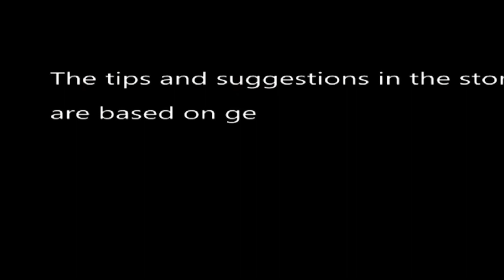Curd की दुश्मन हैं ये चीजें, कभी साथ में न खाएं, पेट में जाते ही बनाने लगेंगी जहर।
दही की दुश्मन हैं ये चीजें, कभी साथ में न खाएं, पेट में जाते ही बनाने लगेंगी जहर। गर्मियों के मौसम जोरों पर है और इस मौसम में शरीर को ठंडा रखने के लिए दही का खूब सेवन किया जाता है। दही खाने से न केवल शरीर को ठंडा रखने बल्कि आंतों के कामकाज में सुधार करने और पाचन तंत्र को दुरुस्त बनाने में भी मदद मिलती है। दही कैल्शियम और प्रोटीन के बेजोड़ स्रोत है। यही वजह है कि इसके नियमित सेवन से हड्डियों और मांसपेशियों स्वस्थ और मजबूत बनाने में मदद मिलती है। आयुर्वेद में दही खाने के विभिन्न लाभ और तरीके बताए गए हैं। अक्सर देखा गया है कि लोग कभी भी कटोरा भर-भरकर दही खाने बैठ जाते हैं। कुछ लोग तो दही में चीनी, नमक या कटे हुए फल डालकर खाते हैं। बहुत से लोग दही के मिश्रण से बने व्यंजनों का भी आनंद लेते हैं। दही के साथ न खाएं फल। मांस-मछली के साथ दही खाना जहर की तरह। इन लोगों के लिए खतरनाक है दही का सेवन। रोजाना या रात को न खाएं दही। दही खाने के सही समय क्या है।